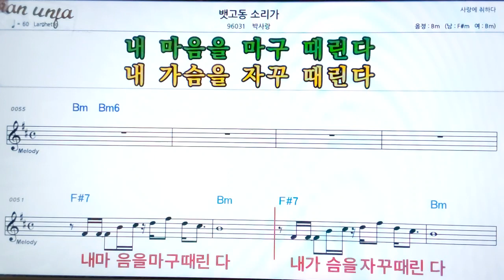뱃고동 소라가/박사랑👍악보, 기타 코드,가사,Karaoke*가라오케 반주